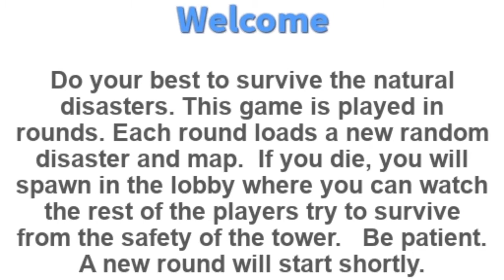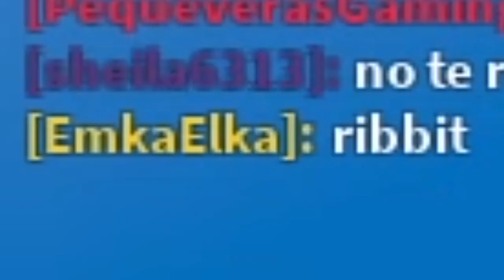Four Idiots Survive Natural Disasters in Roblox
In this video, 4 idiots show to you the best and most effective way on how to survive natural disasters. 100% real totally legit not a scam.

15 likes for another Roblox video.